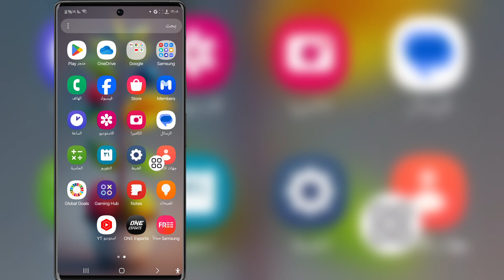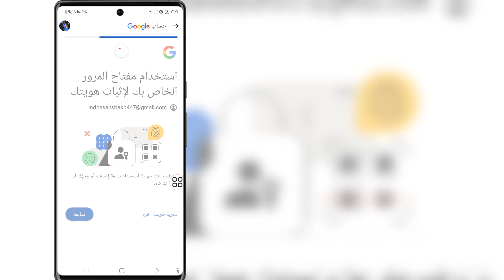كيفية إزالة Family Link من حساب GOOGLE | حذف Google Family Link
مرحبا أصدقائي
في هذا الفيديو سأعرض لكم كيفية إزالة Family Link من حساب GOOGLE | حذف Google Family Link

كيفية إزالة Family Link من حساب Google

كيفية إزالة الرقابة الأبوية على حساب Google

برنامج تعليمي حول Google Family Link

كيفية استخدام Google Family Link

إزالة Family Link من حساب Google

كيفية إيقاف الرقابة الأبوية على متجر Play

إزالة الرقابة الأبوية من حساب Google

كيف يمكنني إزالة حساب خاضع للإشراف من Family Link؟

 كيفية إزالة طفل من Family Link

كيفية إلغاء الرقابة الأبوية بدون رقم سري

كيفية إزالة الرقابة الأبوية